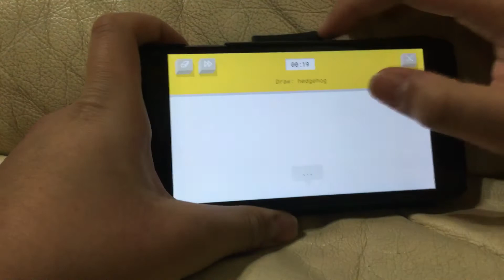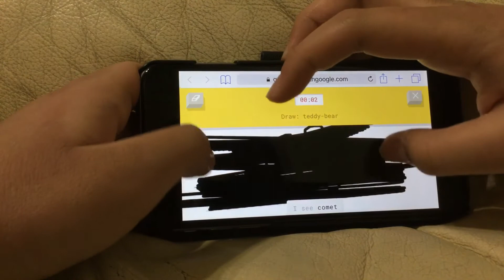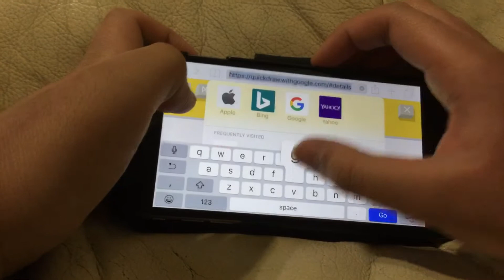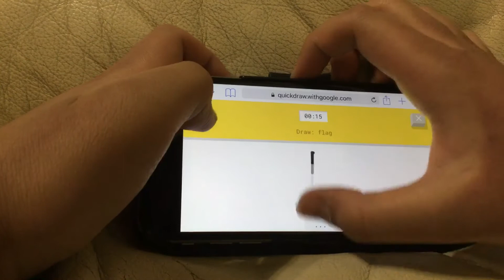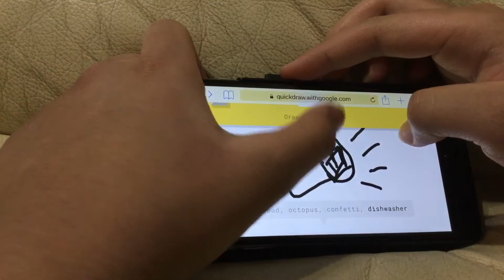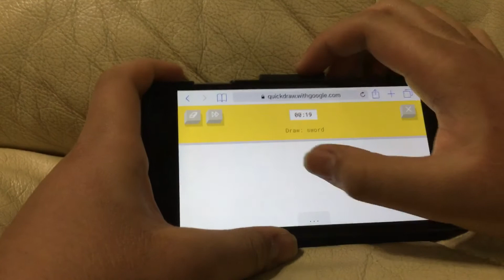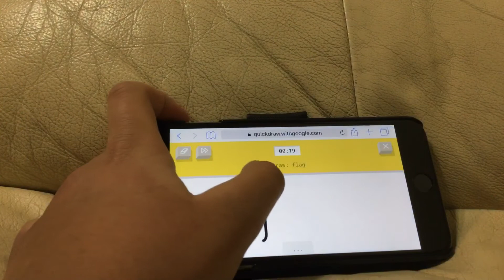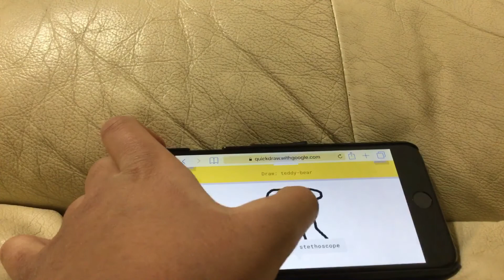Playing quick draw